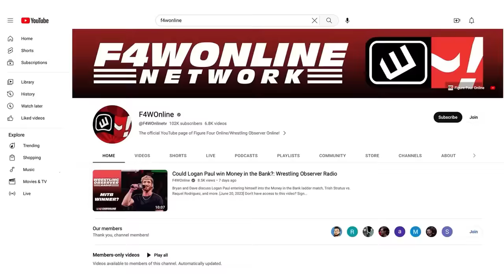WWE crowns King & Queen of the Ring | Wrestling Observer Radio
Jim Valley and Dave Meltzer recap what went down at WWE King and Queen of the Ring.